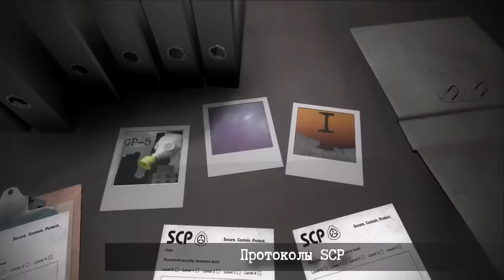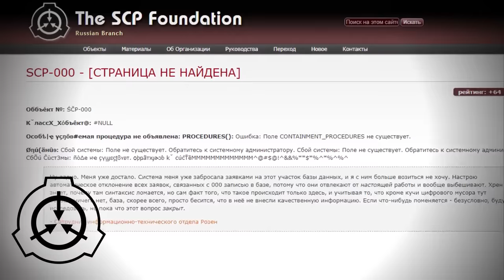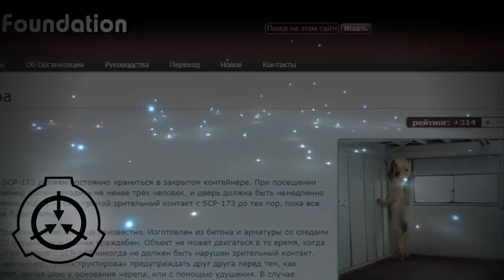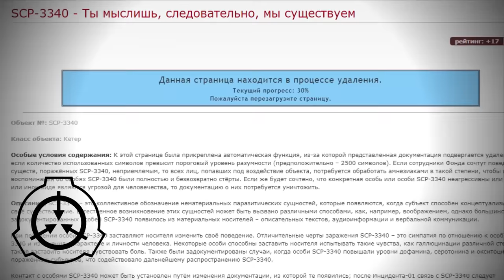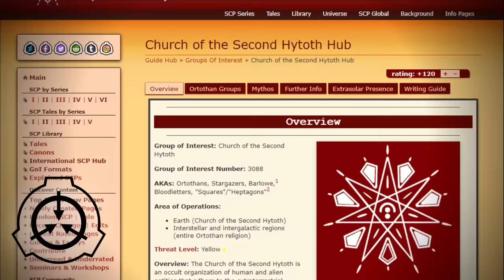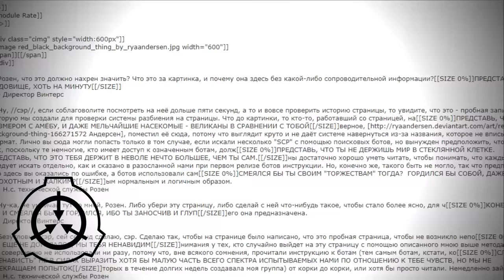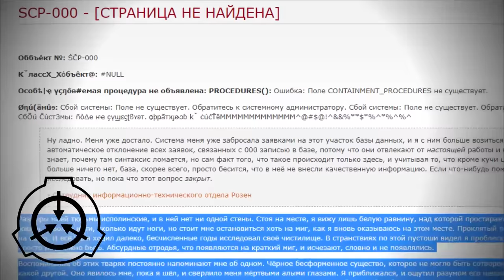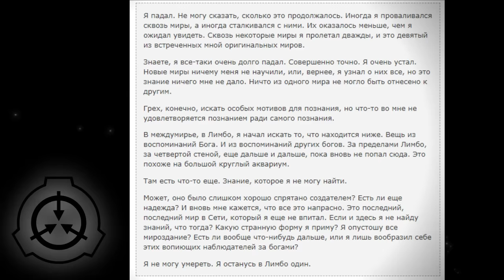Они всюду! - Крикуны в структуре и SCP-000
Крикуны это важная часть мира SCP которая объясняет действие многих объектов, в том числе и